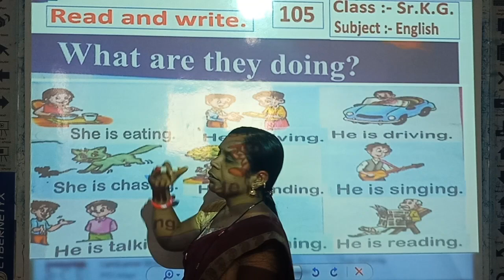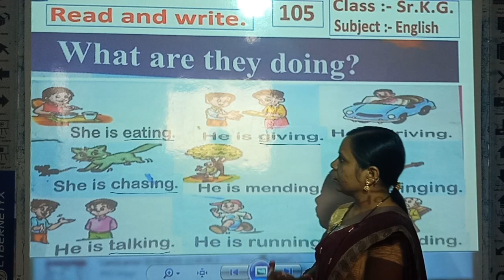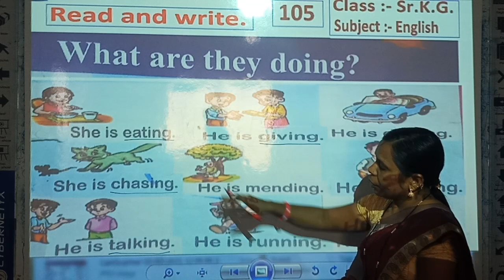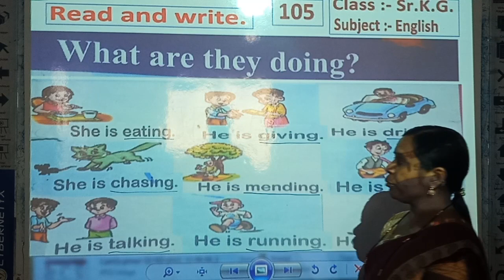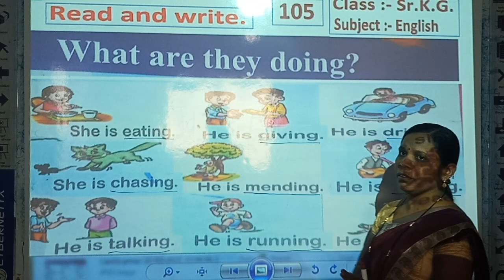L.B.S. Class U.K.G. Subject English ( Video 105 )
Dheppe Mam